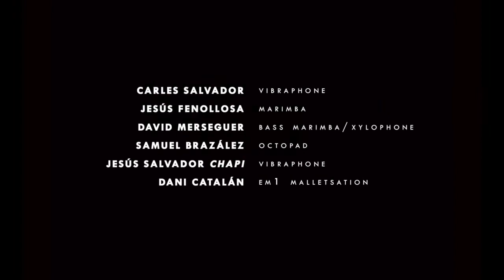Alxarq Percussió plays Zappa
Peaches en Regalia, Frank Zappa / Arrangement: Carles Salvador

Carles Salvador: Vibraphone
Jesús Fenollosa: Marimba
David Merseguer: Bass marimba/xylphone
Samuel Brazález: Octapad
Dani Catalán: EM1 Malletsation
Jesús Salvador “Chapi”: Vibraphone